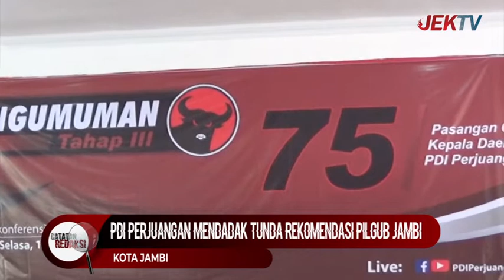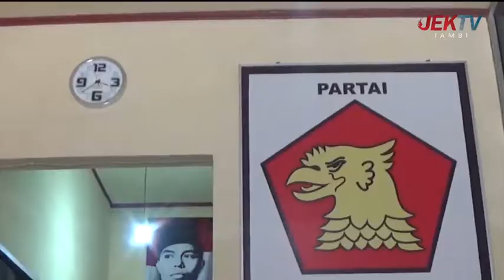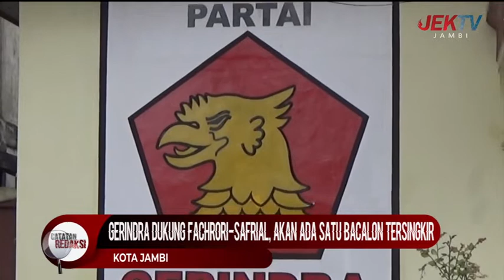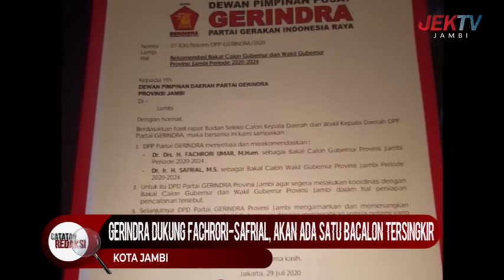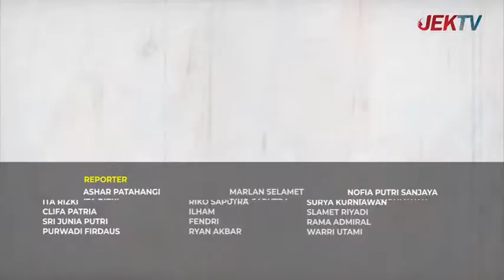CATATAN REDAKSI eps PANASNYA PEREBUTAN PARTAI JELANG PILGUB JAMBI